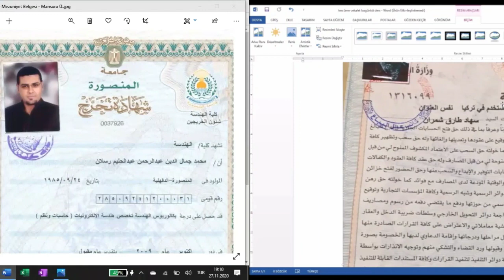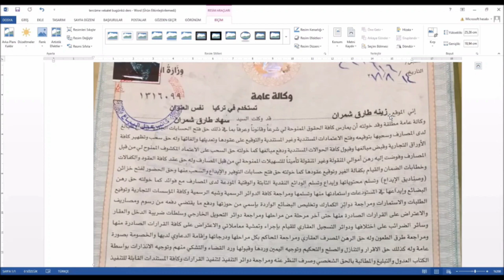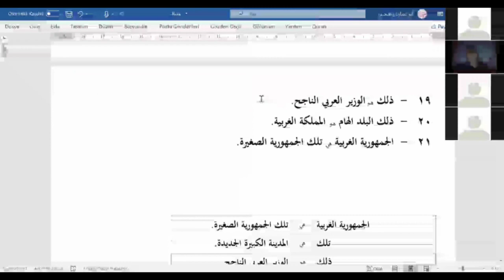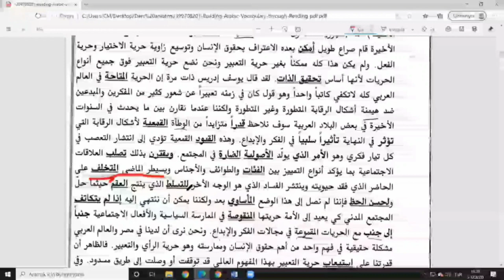İSLAMER DERSLERİNDEN GÜZ 2020: ÇEVİRİ TEKNİKLERİ DERSİ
Çeviri Teknikleri 4 sınıftan oluşmaktadır.
Öğr.Görv. Süleyman S.
Eğitmen Mehmet YAĞCI
Mütercim Mesut Muharrem HAYDAR
Mütercim Yasin AÇIKGÖZ
hocalarımız tarafından verilmektedir.